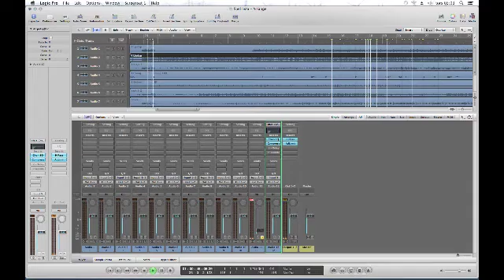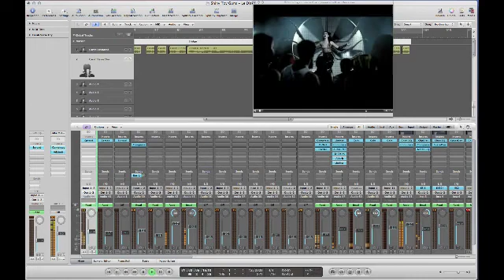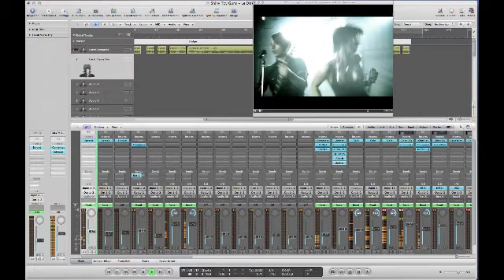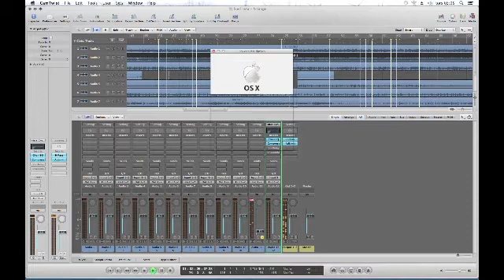Logic 8 works with Mountain Lion CamTwist Movie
Logic 8 works with Mountain Lion Install it with Pacifist